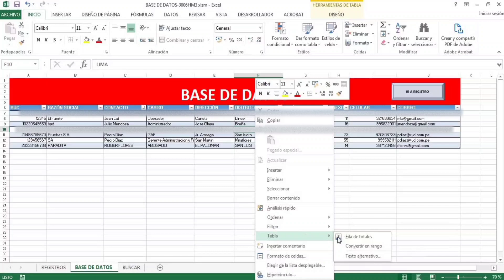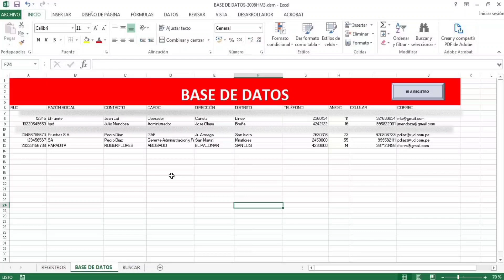Eliminar tabla de Excel fácilmente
Alguna vez has intentado borrar una tabla y no has podido, de esta manera fácil lo podrías eliminar.